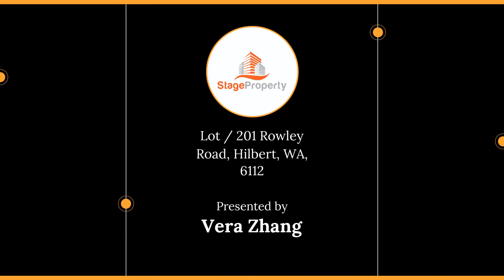Lot / 201 Rowley Road, Hilbert, WA, 6112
🔔 For Sale - Contact Agent - Medium Density Residential Land
📏 7.1726 ha

For all enquiries contact Vera Zhang